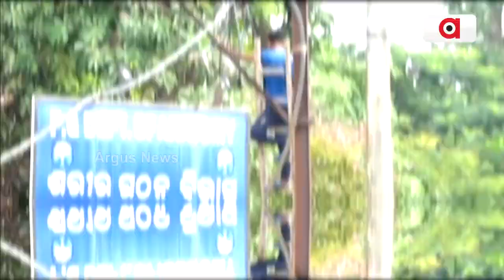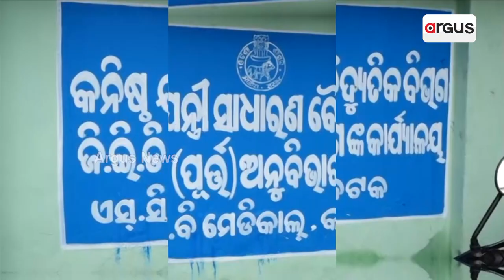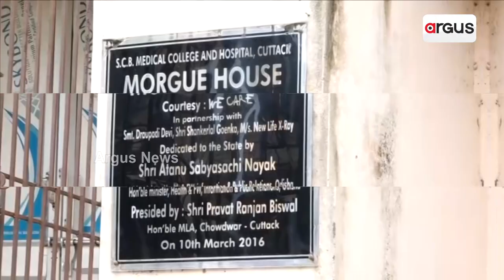Cuttack's SCB Hospital Constantly Facing Power Cuts Since Two Days; Patients Face Difficulties